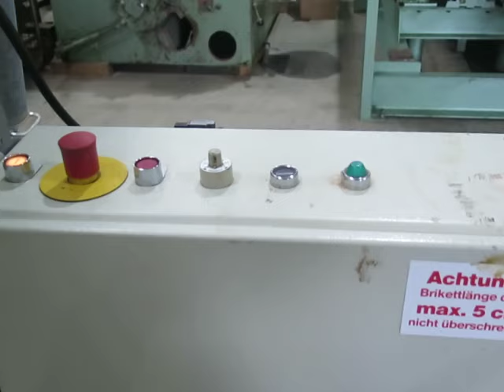Brikettpresse Brikettierpresse Weima th 40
Brikettpresse Brikettierpresse
Fabrikat Weima
Type th 40
Baujahr 1985

Hydraulische Brikettpresse
Leistung materialabhängig ca. 60 kg/h
Brikett Durchmesser 50 mm
Hydraulik Motor 5,5 kW
Hydraulik Öl 100 Liter
Länge der Maschine 1200 mm
Breite 900 mm, Höhe 1200 mm

Spänebehälter mit Rührwerk und Schnecke
Abmessungen 1600 mm x 1600 mm x H 1300 mm

fwb-Maschinenhandel GmbH
Am Betonwerk 15
32683 Barntrup

Zu der Brikettpresse gehört auch eine Absauganlage, die im Preis inbegriffen ist.
Absauganlage Spänex
Ventilator Motorstärke 2,2 kW
6 Filter Länge 1000 mm, Durchmesser 200 mm
1 Filter Länge 1000 mm, Durchmesser 500 mm
ca. 4 m² Filterfläche, Leistung ca. 442 m³/h

Abmessungen, Aufstellmass der Spänepresse mit Behälter
ca. 3000 mm x 1600 mm x H 1300 mm
Abmessungen, Aufstellmass der Spänepresse mit Behälter und Absauganlage
ca. 3000 mm x 2500 mm x H 2700 mm

Brikettieren lassen sich nahezu alle zerkleinerten Materialien
mit einer Restfeuchte zwischen 6% und 18% ohne Bindemittel.
z.B.: Hobelspäne, Fräs- u. Sägespäne, Staub, Papier, Baumwolle flockig, Kokos,Weizenstroh, Hanf, Heu, Flachs, Pflanzenstängel, Malzkeime, …
Die maximale Spangrösse sollte 20 x 1 mm nicht übersteigen.
Briketts haben aufgrund ihrer Dichte beim Material eine bis 90% Volumenreduzierung
und somit einen extrem hohen Energie- und damit Heizwert
2,5 kg Holzbriketts ersetzen 1 l Heizöl, 1t Holzbriketts ersetzen 400 l Heizöl